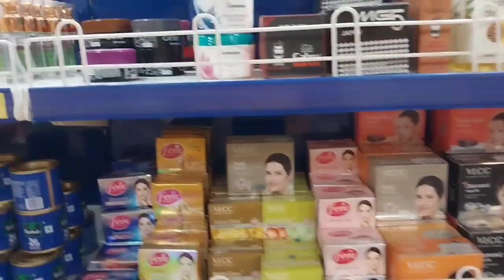All In One Daily Need Store // Prop Arif Hussain // Poyen /Kargil